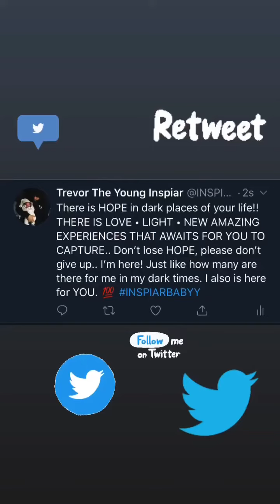TAKE EVERY SEASON OF YOUR LIFE AS A GIVEN OPPORTUNITY TO DO BETTER || 23 October 2020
TAKE EVERY SEASON OF YOUR LIFE AS A GIVEN OPPORTUNITY TO DO BETTER.

23 October 2020

WRITTEN: 23/10/2020

SHARING MY THOUGHTS, MY HEART AND EXPERIENCES IVE BEEN THROUGH. Throughout 2020

I WRIT THIS.. 11 OCTOBER 2019!! LAST YEAR.. finally recorded ❤️

YOU HAVE IT GOOD!! 💯❤️

Not cliche!! REAL TALK.. There’s people out there who have it 10x WORSE THEN YOU.. 💯

BOSS TAAAA FAAAAKKK UP. 💯 YOU CAN DO ANYTHING THAT U PUT UR MIND TOO..

A failed YAAAAAHHH 🤦🏽‍♂️😅🤣🤣🤣🙃🙃🙃

Joe Raymond Lou Pac MENS mental health suicide awareness nz

1 Never Be on the Bene
2 Never work at a factory job
3 Never live at a state house

📸 Personal: INSPIAR_DEEEZ
📷 Public: Insta: INSPIAR_BABYY
👻 INSPIAR_BABYY

✅ MOTIVATIONAL SPEAKINGS 🗣
✅ POSITIVE ENERGY 🌿
✅ REIGHNS FATHER 👶🏼

PLEASE LIKE/SHARE/SUB/ADD/FOLLOW ✅